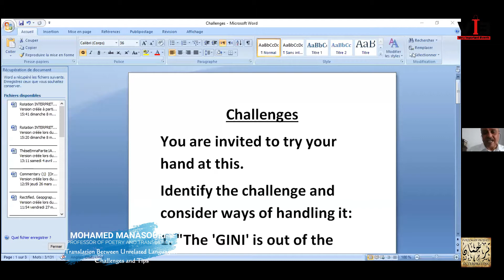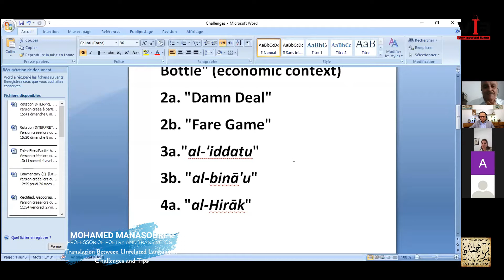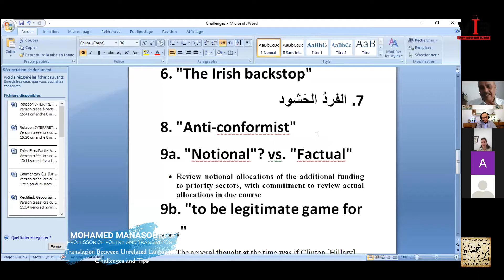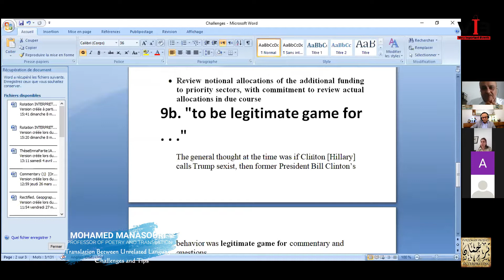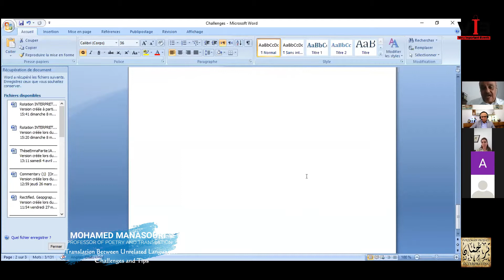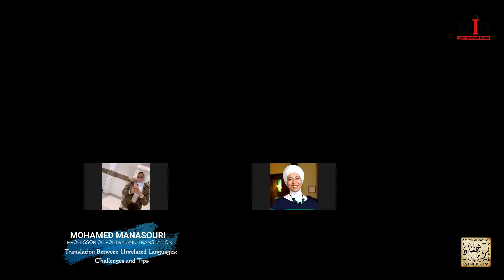ENCOUNTER 15: Mohamed Mansouri -- Translation Between Unrelated Languages: Challenges and Tips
1. -- Encounters at the Shores of Translation: A Series of Online Talks on Language, Culture, Translation and Interpreting.
     --- Talks and discussions in English, Arabic and French

2. -- Presented and facilitated by:
Hammouda Salhi, Conference Interpreter, Author  & Director of the Master's Program at the Institut Supérieur des Sciences Humaines de Tunis, University of Tunis El Manar.
    --- Skype: salhi.hammouda

3. -- May 18th - June 14th, 2020 | Via Zoom (Round 1)

© TURJUMAN PROJECT (2020)

 BRIEF BIO DETAILS OF THE GUEST SPEAKER: